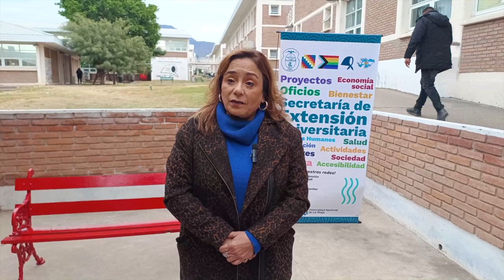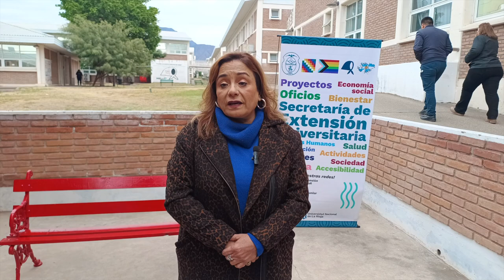Para concientizar sobre la violencia de genero, inauguraron el «Banco Rojo» en la UNLaR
El acto de inauguración del "Banco Rojo" tiene la intención de generar conciencia sobre la violencia de genero. Cabe destacar que el 3 de junio se conmemora, desde hace 9 años, el día de "ni una menos". El objetivo del símbolo es sensibilizar a toda la comunidad universitaria contra la violencia.